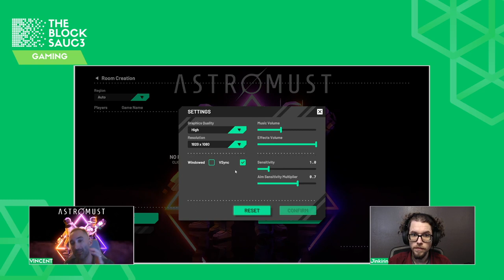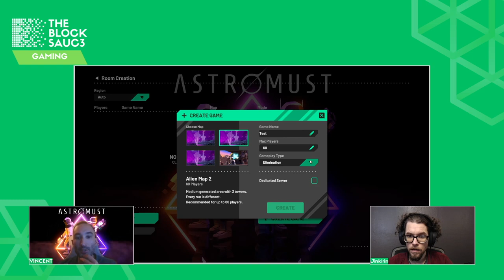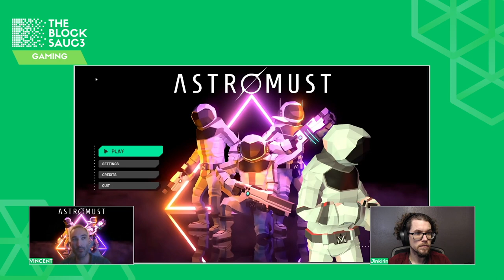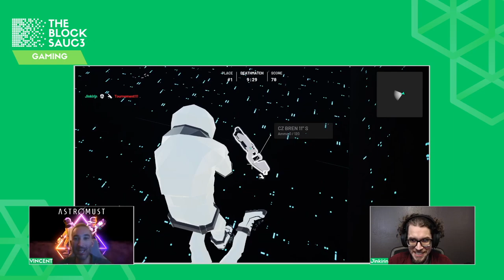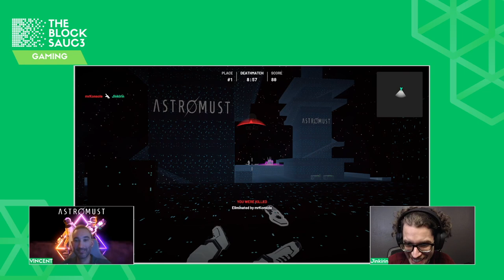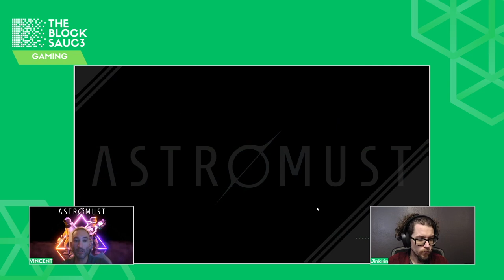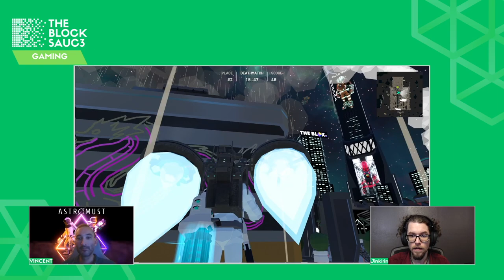Get to know AstroMust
Welcome to a new episode of 'THE BLOCK SAUC3' Gaming Edition!

In this episode, Vincent Porquetn – Founder and CEO – joins our host Jinkirin to tell us everything about AstroMust, an open-world, MMO space exploration game.